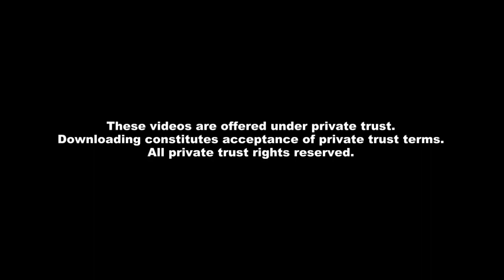Just Don't Vote Conservative, Please